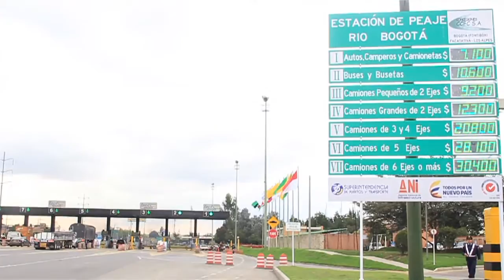Lanzamiento Plan Temporada del Ministerio de Transporte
El Ministro de Transporte, Jorge Eduardo Rojas Giraldo, lanzó hoy el Plan Temporada con el cual más de diez mil funcionarios del Estado acompañarán el viaje de alrededor de 15 millones de colombianos que se movilizarán durante el final y comienzo de año.

El Plan Temporada busca reforzar la seguridad y facilitar la movilidad tanto por tierra como por aire y para ello Puestos de Mando Unificado en cada uno de los terminales de estos modos de transporte operarán de manera permanente para atender los requerimientos de los ciudadanos.

Para ello, entre otras medidas, la Aerocivil incrementó a 400 el número de personas que en los aeropuertos del país estarán brindando atención a los viajeros, mientras que la Agencia Nacional de Infraestructura, ANI, implementará mototalleres en el corredor Bogotá Girardot.

Los accesos y salidas de la capital del país también tendrán especial atención y dentro de este Plan Temporada también se reforzaron las medidas para dinamizarlos.